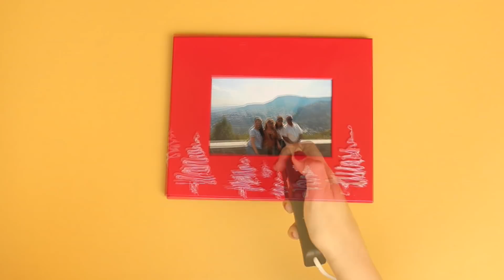REGALOS de NAVIDAD hechos a mano DIY! ✄ Barbs Arenas Art!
¡Holaaa a todos!

Fotografía: Daniella SG / @daniellasgmx

¡¡VIDEO NUEVO TODOS LOS JUEVES!! :D